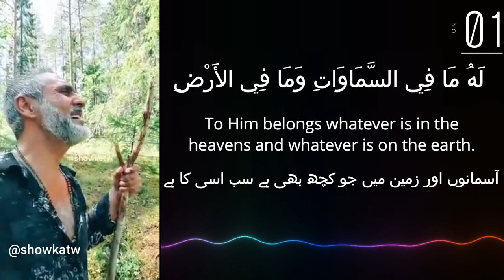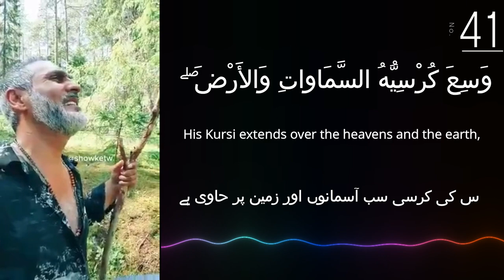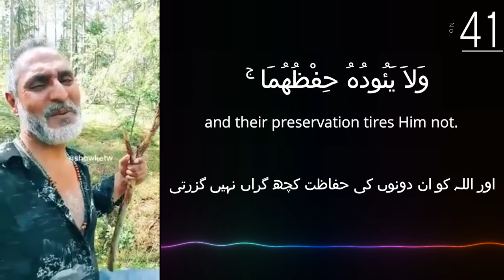Ayatul Kursi 41 times with Beautiful voice and HD scenarios | Unique Mama - Official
41 times recitation of Ayatul Kursi

Reciting Ayatul Kursi 41 times saves us from the black magic and evil eye of Satan due to the fact that these verses are the most powerful verses of the Quran.